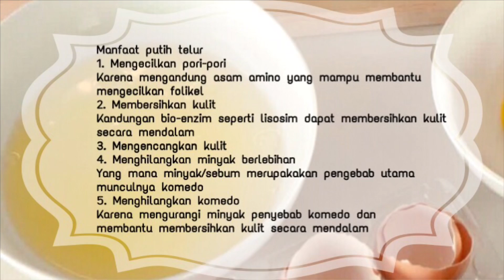Komedo hilang dengan cepat!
Hi there! jadi aku mau share cara aku menghilangkan komedo, cara ini work banget di aku dan sangat membantu aku untuk menghilangkan komedo. Aku harap ini juga bisa membantu kalian yang ingin menghilangkan komedo.